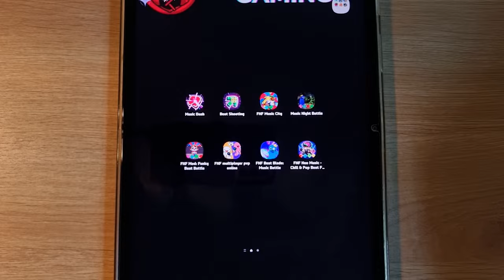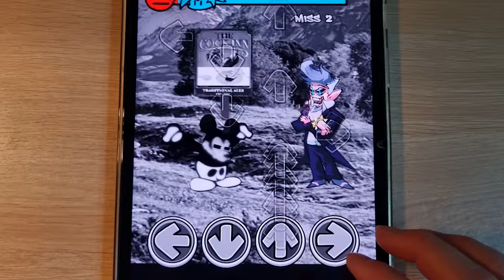FNF The Amazing Digital Circus Funk Off Reality, FNF Just A Dream, Music Dash, FNF Mario's Madness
FNF The Amazing Digital Circus Funk Off Reality, FNF Just A Dream, Music Night Battle, Music Dash, FNF Mario's Madness V2, FNF Beat Blade